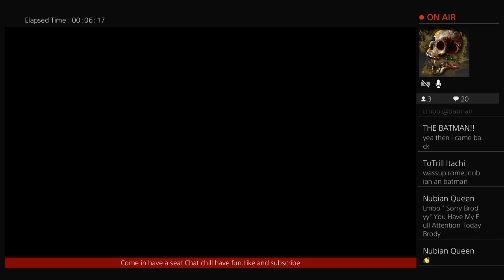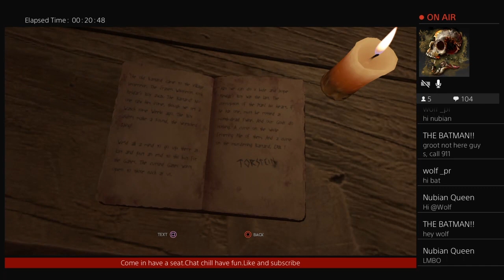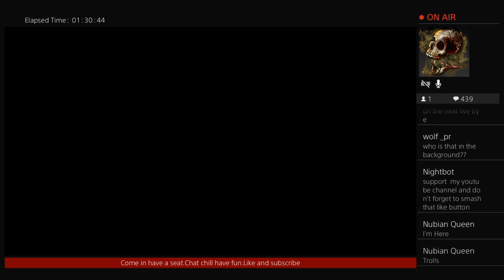Through the woods